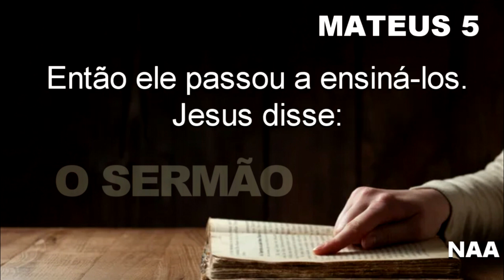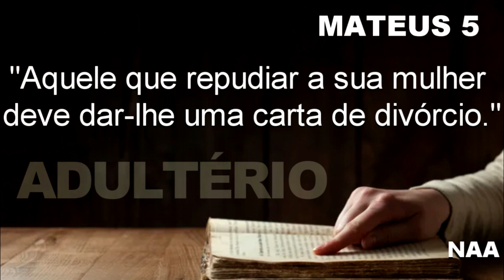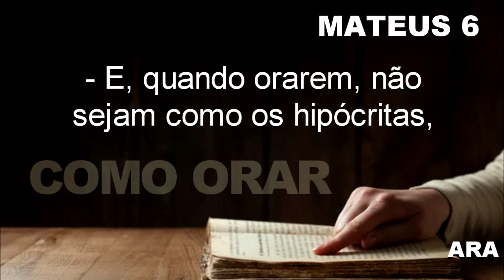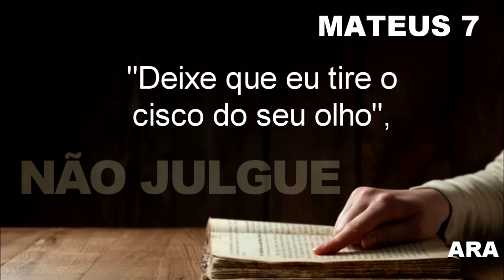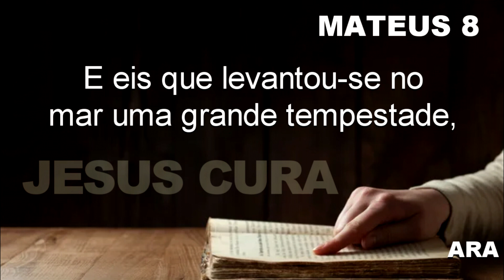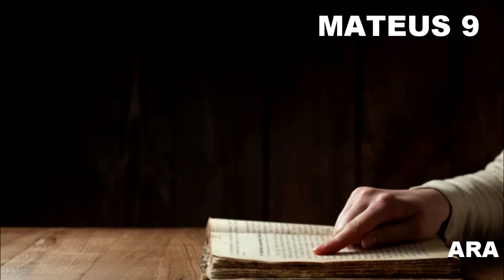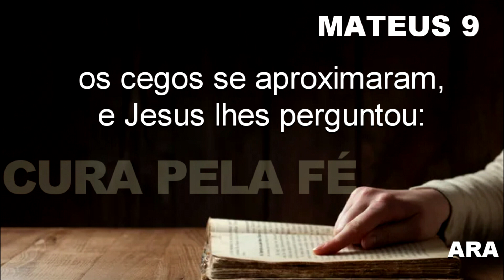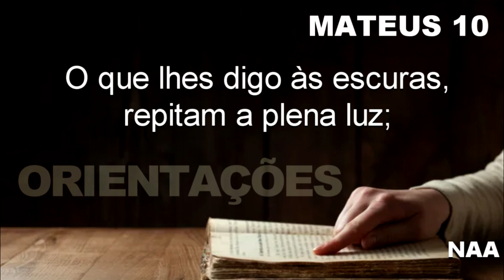BÍBLIA MATEUS 5 AO 10 LEGENDA